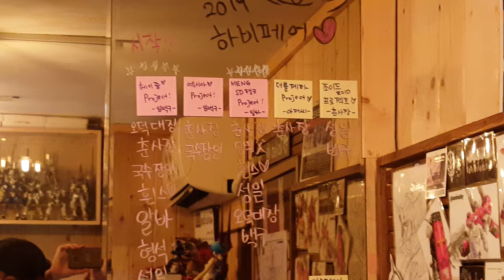튜닝타임즈 프라모델 강좌 아재하비 2019 하비페어 동시다발 프로젝트 시동 ㅋㅋ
지하철 1호선 경의중앙선 환승역인 회기역 경희대 방향 1번 출구 우체국 골목 피규어 건담 테마카페 아재하비에서 미모의 알바 파괴신님 주도로 김두영 강사님, 춘사장님, 단골 손님 모두 악몽의 동시다발 프로젝트에 휘말리고 있습니다^^ 프라모델 튜닝타임즈